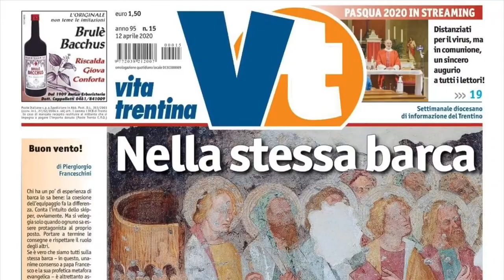"Nella stessa barca", il nuovo numero di Vita Trentina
La preghiera di papa Francesco “in tempo di epidemia”, in piazza San Pietro, ha colpito credenti e non credenti. Abbiamo chiesto un contributo di riflessione a partire da quelle parole e da quei gesti a quindici amici del settimanale. Il direttore Diego Andreatta ce li presenta.